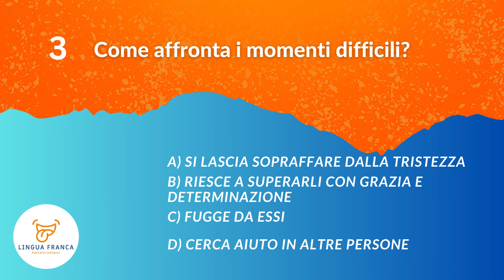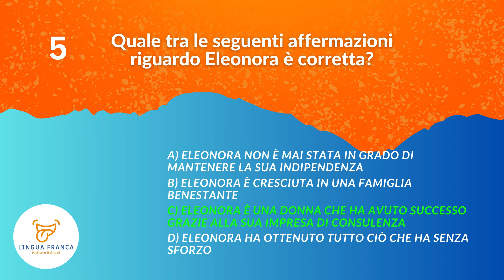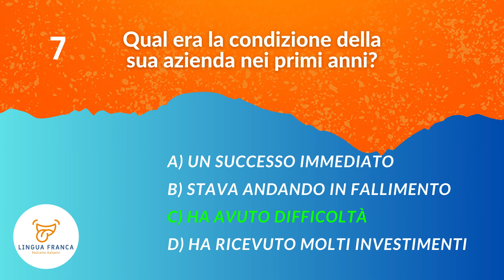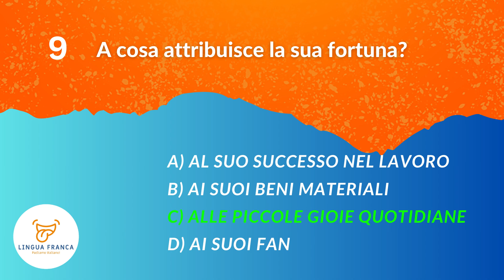TEST AVANZATO di ASCOLTO in ITALIANO (C1-C2) - L'obiettivo di Eleonora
Welcome to our new Italian listening comprehension video! This is an essential resource students looking to enhance their understanding of the Italian language.
Immerse yourself in this italian story, improving your listening skills, vocabulary, grammar and pronunciation.
The Italian quiz at the end of the video will help reinforce what you've learned.
Let's dive into the beauty of Italian language and culture together!

⛛ Parla in italiano con centinaia di altri studenti, in maniera completamente gratuita, sul gruppo Telegram di Lingua Franca

⛛ Ti piacciono i miei video? Puoi supportare il mio lavoro offrendomi un caffè o una pizza su paypal

⛛ Ascolta tanti audiolibri completi in italiano, leggendo il testo in italiano e in inglese per migliorare la tua capacità di comprensione

Impara l'italiano con questo video in ITALIANO LENTO con sottotitoli!
Learn Italian, ITA with SUBTITLES